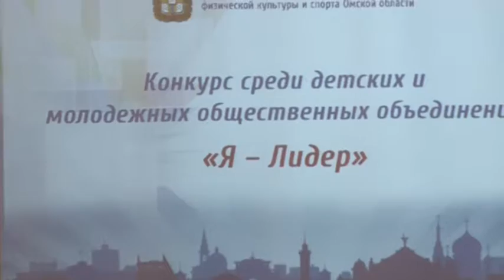Финал областного детского конкурса «Я - лидер»